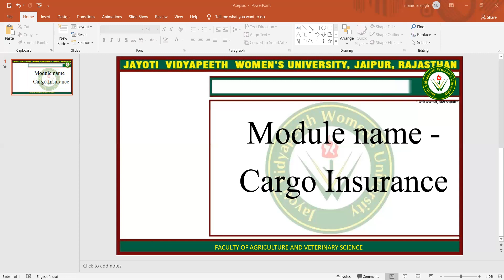Cargo insurance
Jayoti Vidyapeeth Women's University-Cargo insurance
JV'n Manisha Singh
Assistant Professor
Faculty of Agriculture and Veterinary Sciences
Course Name: Food Transport and Storage Engineering
Session Name: Cargo insurance
Class Name: B.Tech FBT VII Tri, B.Sc FST VII Tri